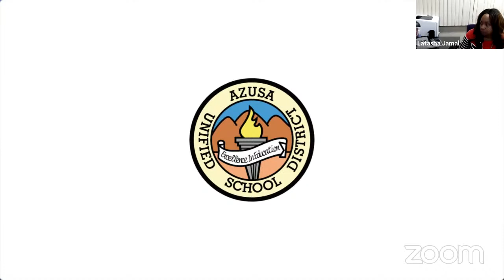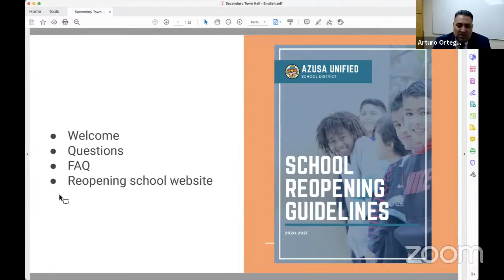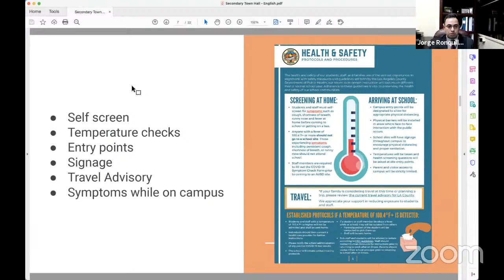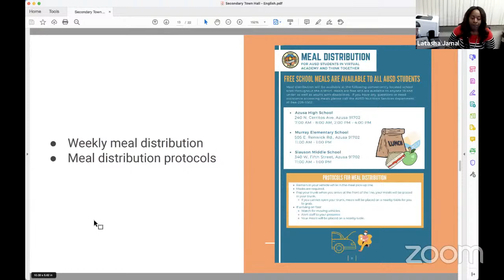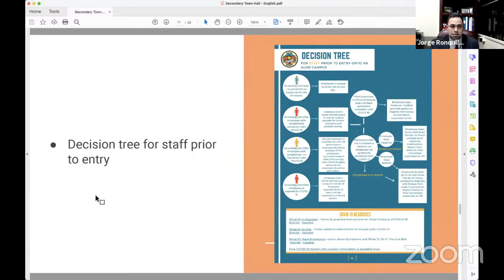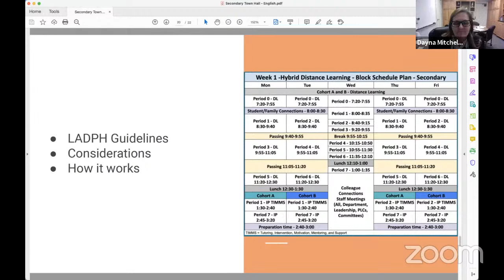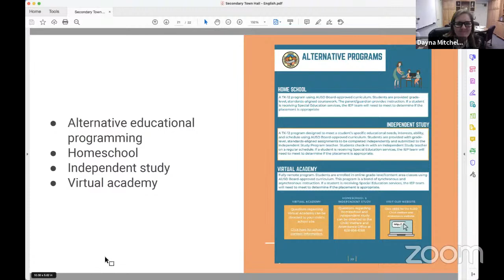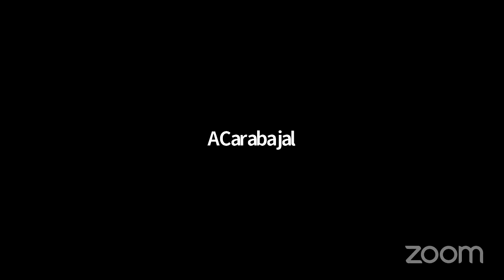Secondary Reopening Town Hall Meeting - 3/31/21 (English)